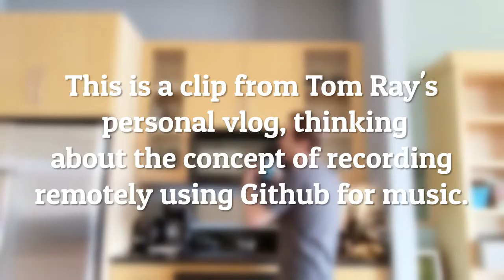Brainstorming about using GitHub for music with Ubuntu studio & Ardour - Lorenzo's Music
Hey Tom from Lorenzo's Music here, this is a clip of me brainstorming the idea of using Github for music to record remotely that works with Ubuntu Studio and Ardour. It's something that I recorded on my personal vlog channel while having my morning coffee after a night of trying to work on a song over a video chat with our drummer Rob.

By the way, my personal vlog channel is a place where I do a podcast talking to artists from around the world about what they do and I also blog about how I created a business to support my art career collecting and selling vintage/retro toys, books and games from the 50s through the 90s